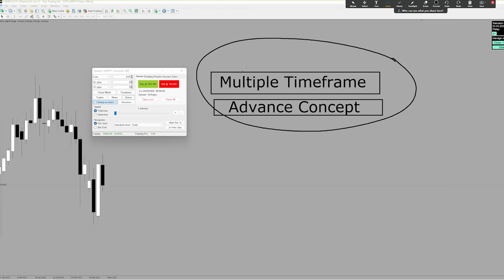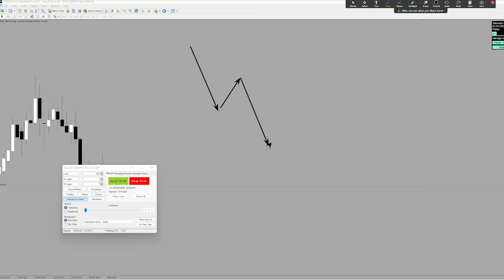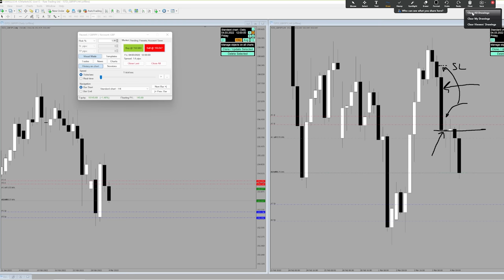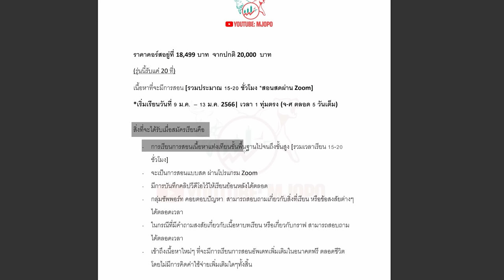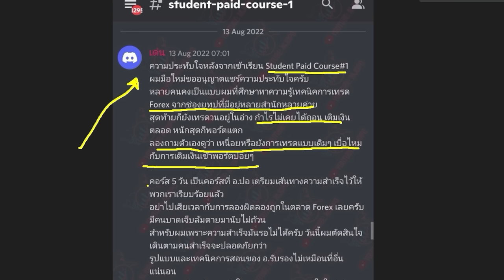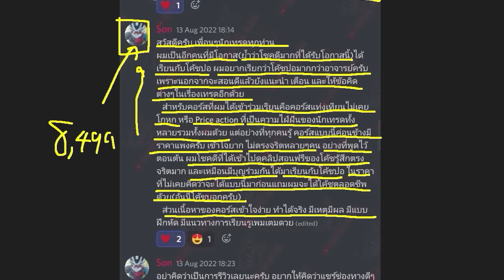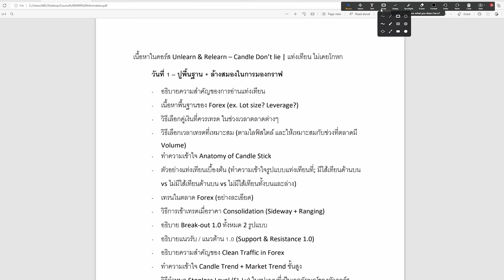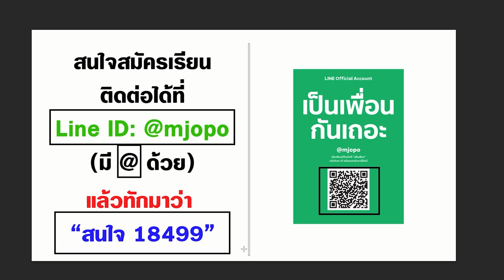เข้าเทรดหลาย TF ยังไง คลิปนี้มีคำตอบ - Forex Advance Concept